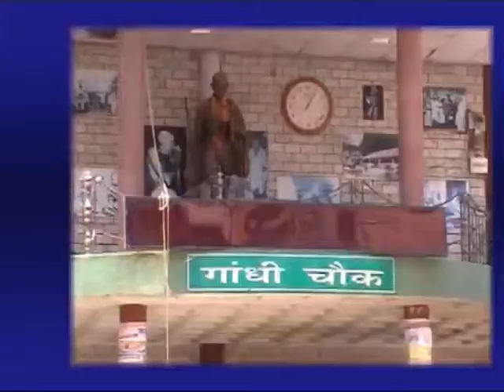17 APRIL MAIN NEWS HEADLINES_x264